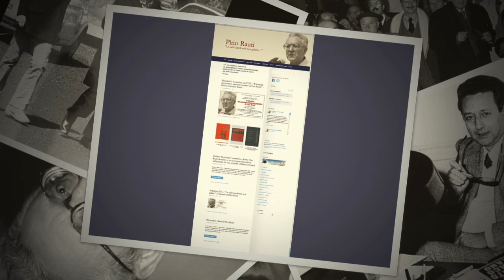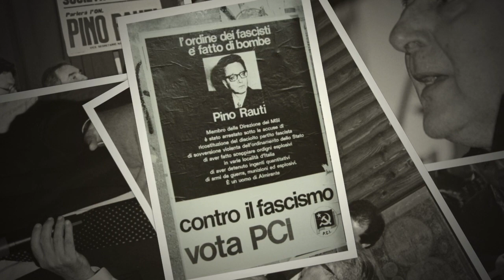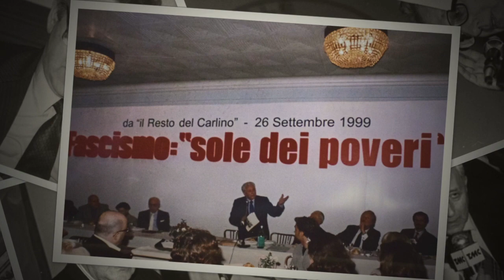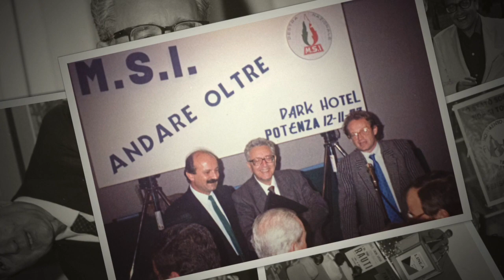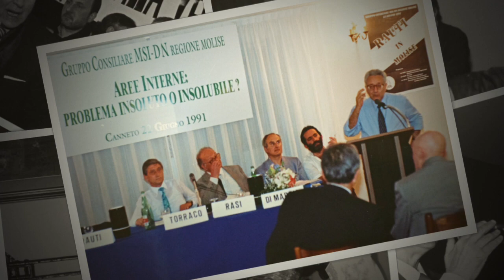Fotografie dall'archivio storico di Pino Rauti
Video con le fotografie dell'archivio storico di Pino Rauti, trasmesso il 9 novembre 2018 alla la Sala Zuccari del Senato della Repubblica, durante la conferenza stampa per la presentazione della costituzione del Fondo archivistico e librario nella Biblioteca Nazionale Centrale di Roma